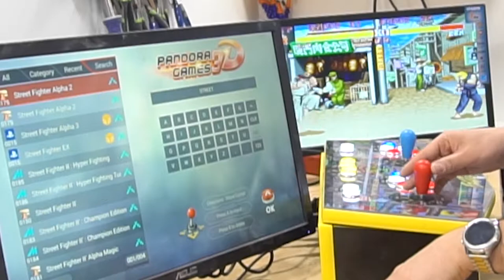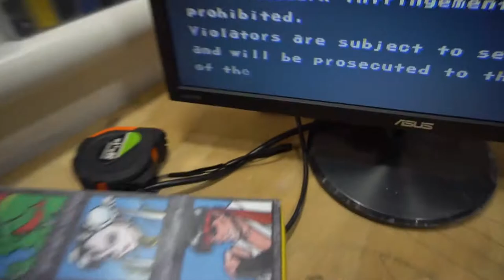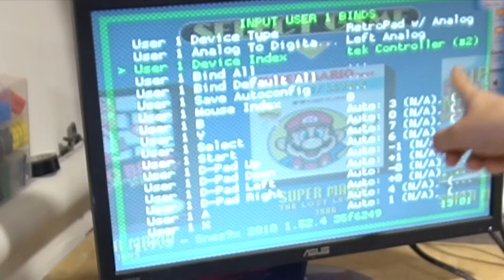2 Systems, 1 Control Panel - Eugene's Control Panel COMPLETE